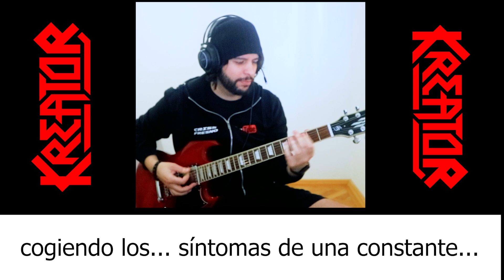🎵 KREATOR - PHOBIA | guitar cover ( sub. español ) 🤘🏻 🔥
ES : Kreator es una banda alemana de thrash metal formada en 1982, pero se oficializó en 1984.
Son considerados como los cuatro grandes del thrash metal alemán  junto a sus compatriotas Tankard, Destruction y Sodom !

EN : Kreator is a German thrash metal band formed in 1982, but became official in 1984.
They are considered the big four of German thrash metal alongside fellow countrymen Tankard, Destruction and Sodom !